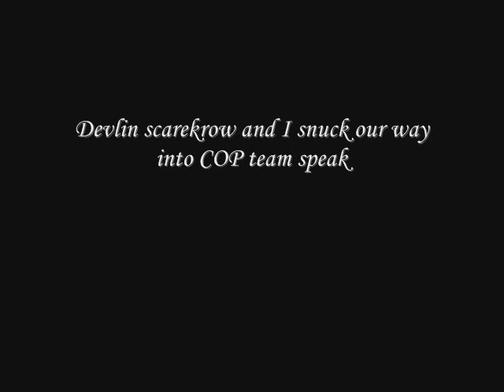Ron Is a HACKER!!!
Watch the video. good stuff